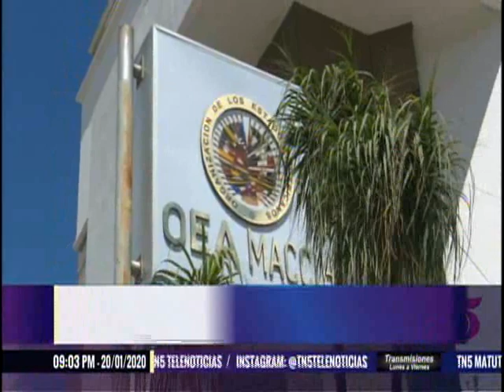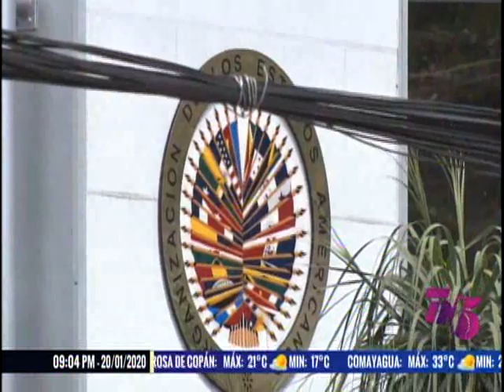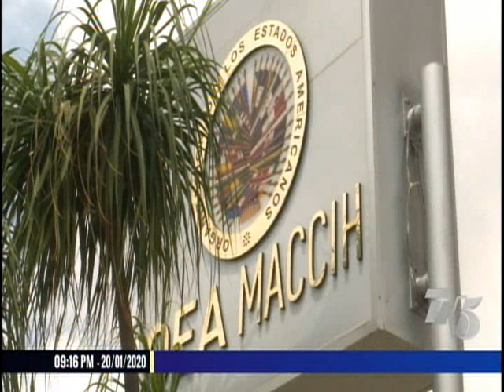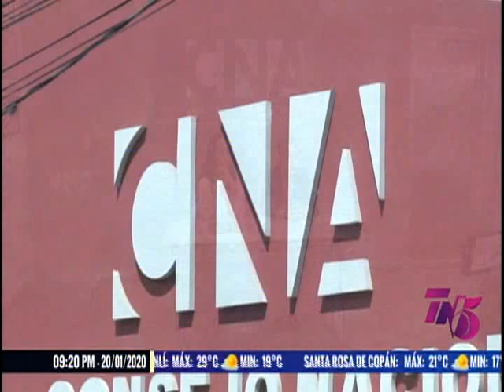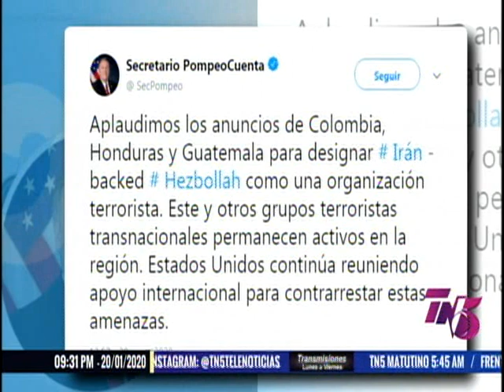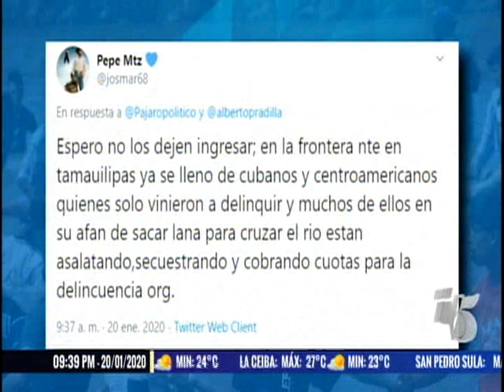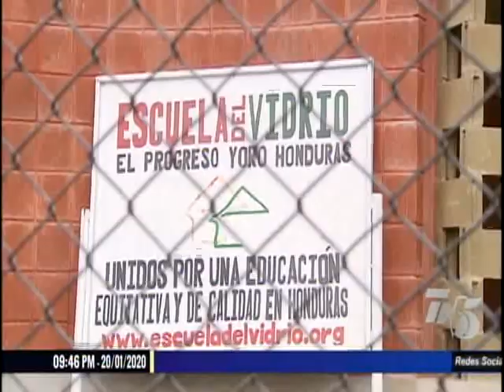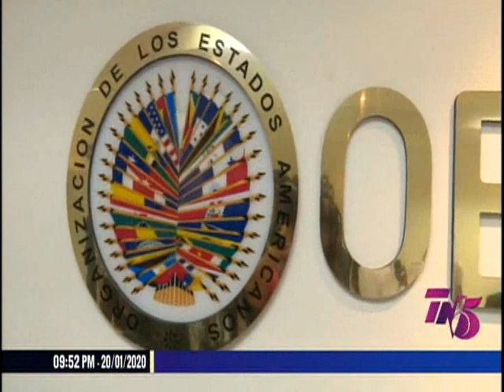TN5 Estelar - 20 de Enero